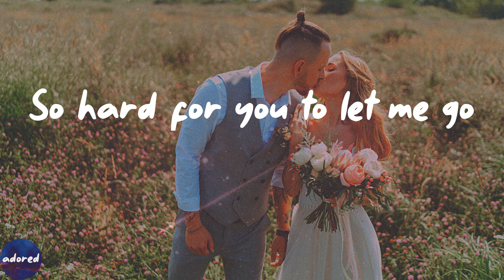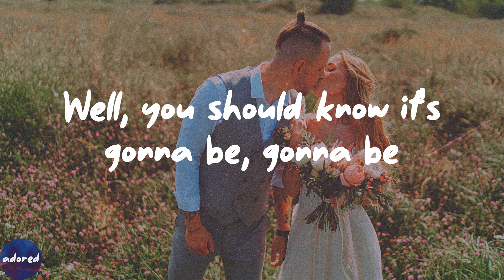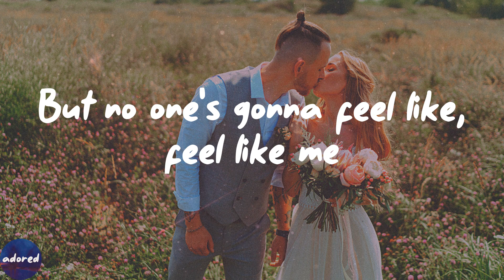Alesso - When I’m Gone (with Katy Perry) (Lyrics)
When I’m Gone (with Katy Perry) by Alesso lyric video

🔎Lyrics When I’m Gone (with Katy Perry) Alesso:
When I'm gone, I'm never really gone
You think you're moving on
But it won't be for long, you'll see
But no one's gonna feel like, feel like
Thought it would be easy
Easy to forget me
Let go of the memories
Now your bed is empty
You're waking up sweating
I'm still in your wild dreams
Late nights
Callin' me, callin' me
Do anything to keep me close
Well, you should know it's gonna be, gonna be
So hard for you to let me go
Me on top of you
Touch you like I do
No, you'll never forget
You're chasing the danger
It's just in your nature
Look for me in strangers, ah-ah-ah
All these pretty faces
No one can replace it
I'm always your favorite
Late nights
You think you're moving on (never really gone)
But no one's gonna feel like, feel like (no one's gonna feel like me)
But no one's gonna feel like, feel like me